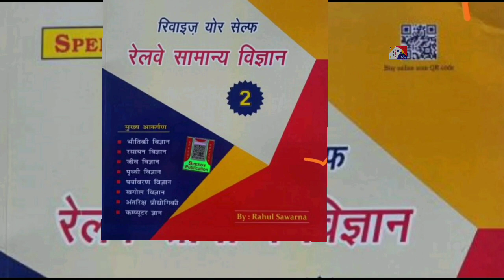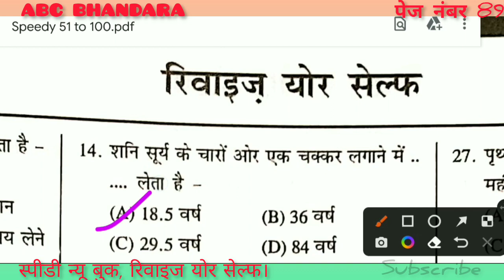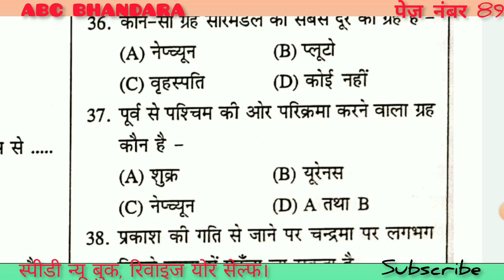Speedy Science। ABC BHANDARA। Page no 89